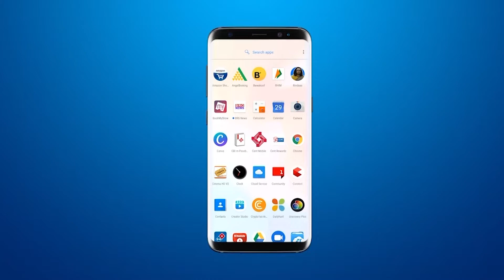Savli में students ने bus transport के बारे में किया हल्लाबोल,विधायक Ketan inamdar ने की मध्यस्थी